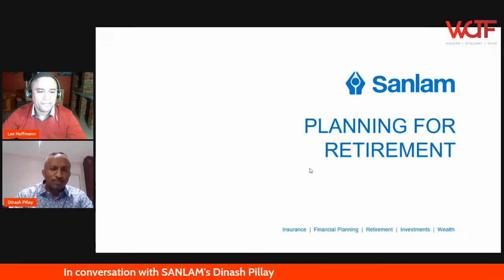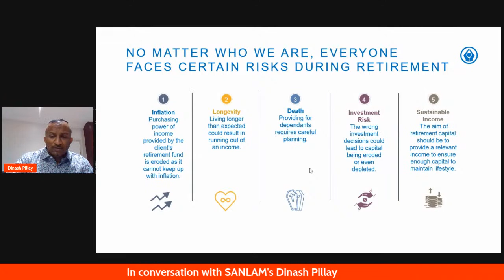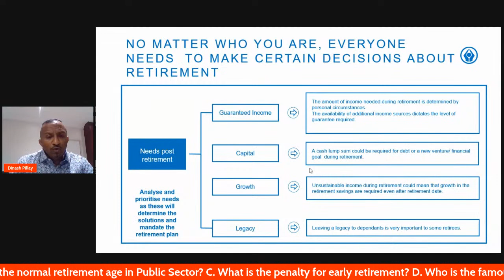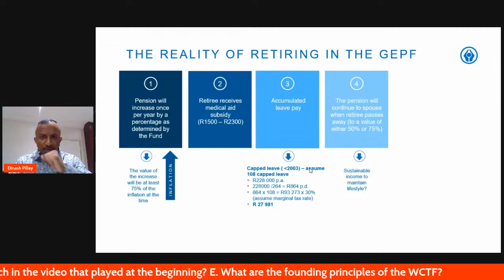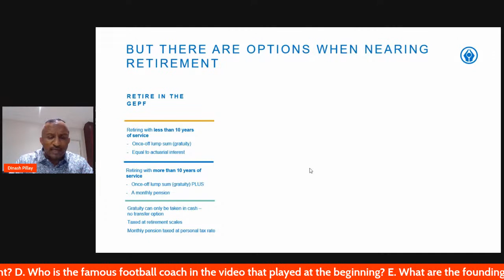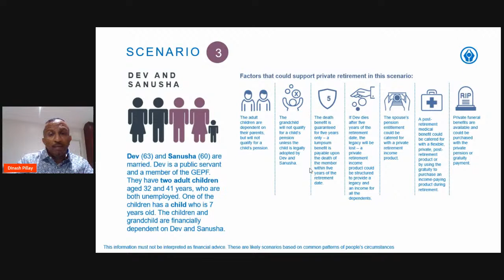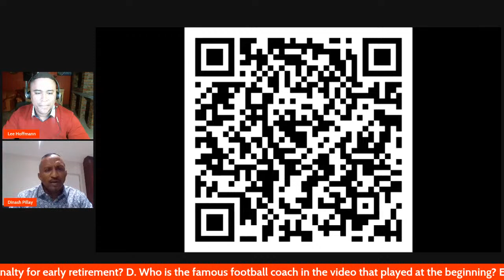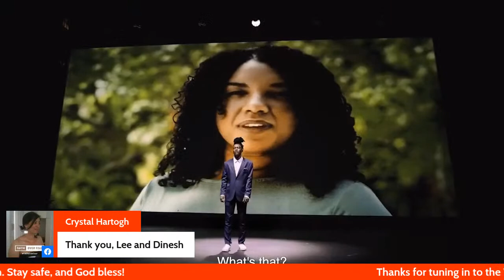ARE YOU READY TO RETIRE?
Sanlam's Business Development Manager, Dinash Pillay, joins Lee Hoffmann on the couch as he shares valuable tips on building your portfolio so that you can RETIRE WITH CONFIDENCE

Set your reminders, folk!